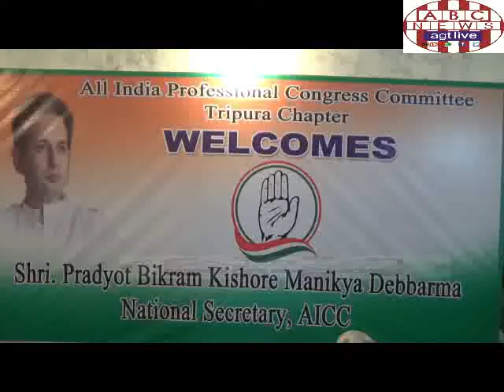CONGRESS S T CELL MEETS THE PRESS